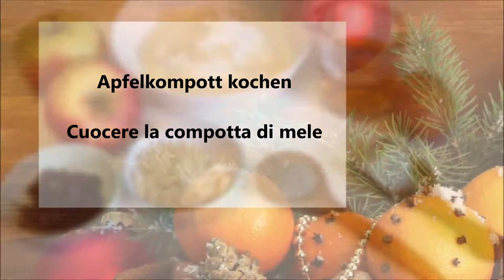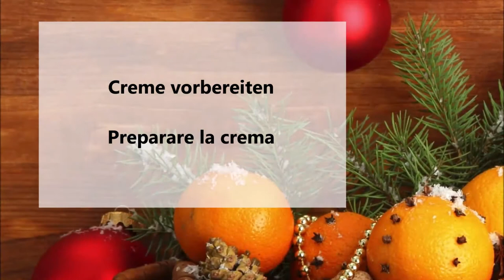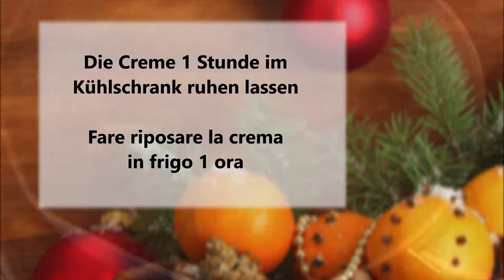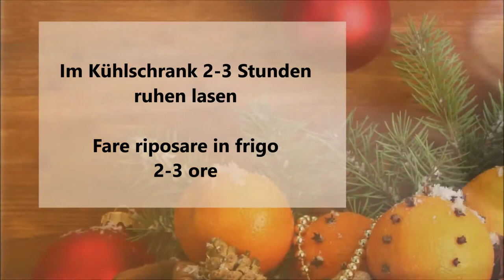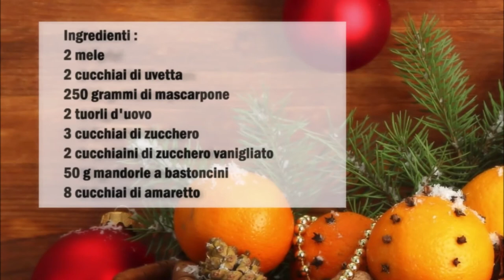Bratapfel Creme Dessert / Dessert alla crema di mele cotta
Deutsch :
2 Äpfel
2 Esslöffel Rosinen
250 gr Mascarpone
2 Eigelb
3 Esslöffel Zucker
2 Teelöffel Vanillezucker
50 gr Mandelstifte
8 Esslöffel Amaretto

Äpfeln schälen und in kleine Stücke schneiden. In einen Topf die Äpfeln die Rosinen und 1 Esslöffel Zucker für 10 Minuten kochen.
Danach die Äpfeln klat werden lassen.
Die Mandelstifte anrösten.
Für die Creme die restlichen Zutaten gut vermischen und danach für eine Stunde im Kühlschrank ruhen lassen.
In ein Glass die hälfte der Äpfeln geben, danach auf die Äpfeln die hälfte der Creme gießen und im Kühlschrank für 2-3 Stunden ruhen lassen.
Danach auf die Creme etwas von der Mandeln geben und servieren.

Italiano :
2 mele
2 cucchiai di uvetta
250 grammi di mascarpone
2 tuorli d'uovo
3 cucchiai di zucchero
2 cucchiaini di zucchero vanigliato
50 g mandorle a bastoncini
8 cucchiai di amaretto

Sbucciare le mele e tagliarle a pezzetti. In una casseruola cuocere le mele, l'uvetta e 1 cucchiaio di zucchero per 10 minuti.
Poi lasciate raffreddare le mele.
Tostare le mandorle a bastoncini.
Per la crema, amalgamate bene gli altri ingredienti e poi lasciate riposare in frigo per un'ora.
Mettete metà delle mele in un bicchiere, poi versate metà della crema sopra le mele e lasciate riposare in frigo per 2-3 ore.
Aggiungere un po' di mandorle sulla crema e servire.